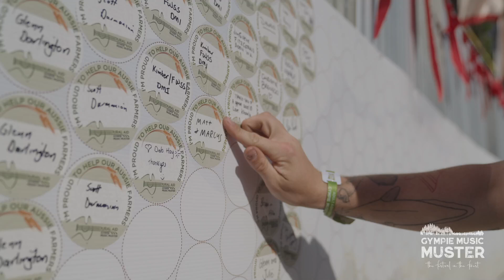2024 Gympie Music Muster - Day 4 Sunday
Check out our Sunday wrap-up! Can you spot yourself in the crowd? 🎉